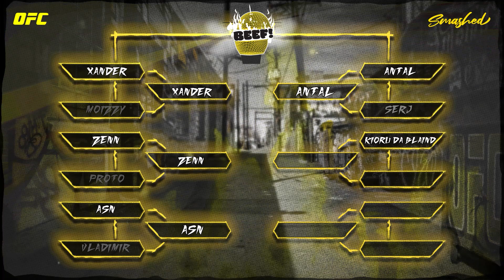BEEF 4 | Procesul Etapei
BEEF! este noul serial prezentat de OFC România și Smashed, în care MC-ii își rezolva "BEEFul", sau așa zis-ul "conflict", printr-o partida bine meritată de Battle.

Serialul este filmat în locația Smashed (Strada Mihai Eminescu 158, București) și fiecare dintre cei 2 MC are ocazia să vină însoțit de o gașcă de prieteni care să îl susțină.

Dacă ești MC profesionist sau amator și ai BEEF! cu un alt MC trimite-ne un DM pe @ofcromania sau pe și noi îți aranjăm un episod in care să vă "rezolvați" BEEF-ul.

Cel mai important lucru la BEEF este să ai gașcă cu ține care să te susțină.
Următoarele partide vor fi anunțate pe canalele noastre de socializare.